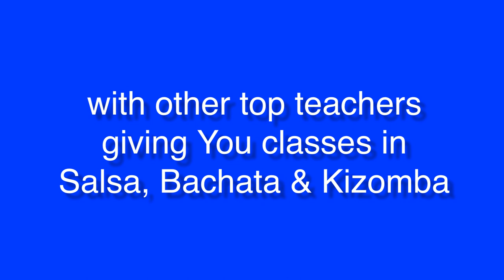David Oggun - Salsa Animation Class to (DEMO VERSION) of 'Summer Dream by Angel London Kasalsa Music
Kasalsa is a new style of music, which fuses traditional Salsa rhythms, and latin grooves with EDM and deep house. People All over the world are hearing about Kasalsa and Salsa teachers are doing their classes to this powerful new sound.
This video features Cuban salsa teacher David Oggun in London.

If you are a dance teacher and want us to feature your class.
Just Go to Youtube.com/c/kasalsa Browse through the videos and Find a Kasalsa song that you like. Video yourself or your class doing a dance class to Kasalsa.
In return We will promote the video clip to the thousands of Kasalsa members here on facebook and Youtube. You can market yourself, your classes or your projects.
So what are you waiting for • Go to our Youtube.com/c/kasalsa